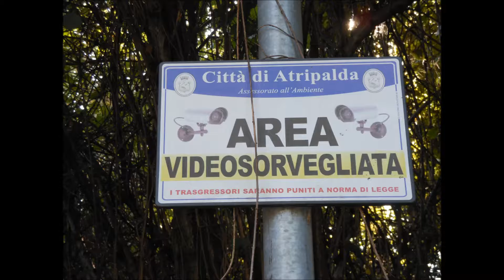La periferia di Atripalda tra via Nicola Adamo,inizio C.da Alvanite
Quando le autorita' comunale risultano totalmente assenti dal territorio le "persone" si sentono autorizzate a fare questo ed altro.